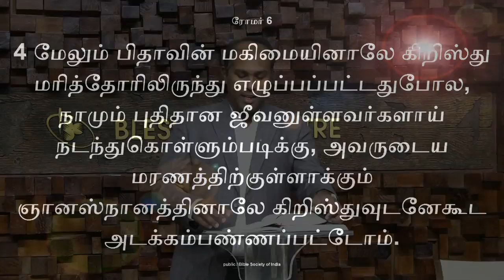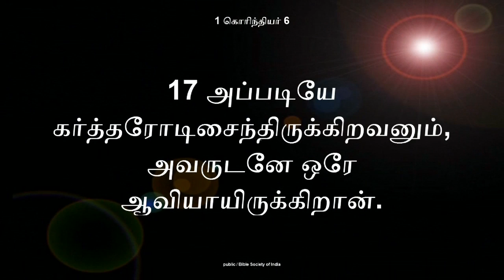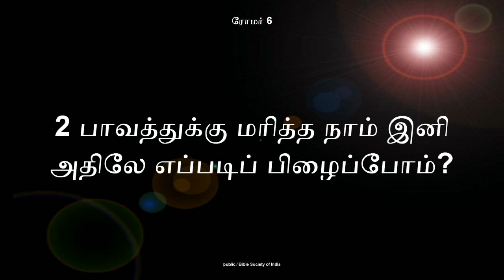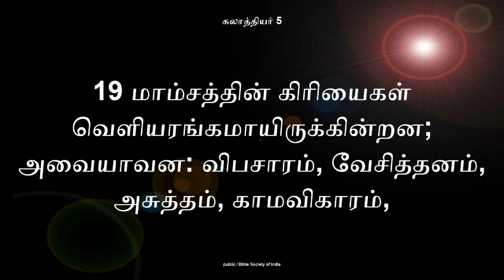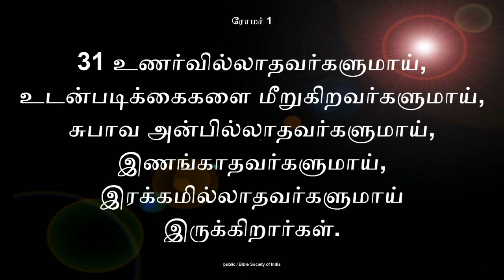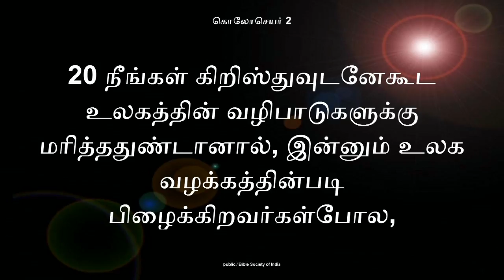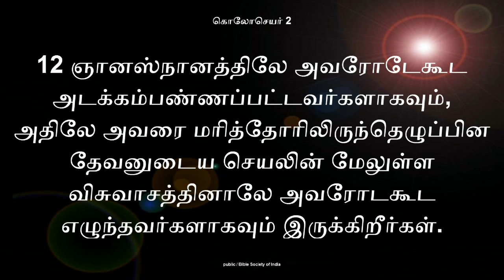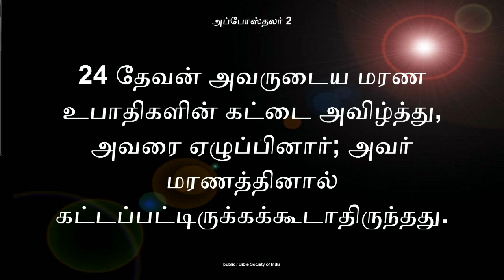KIRUSTHUVODU ENAIKKAPATTIRUKIROM | Rev.Jechoniah Swarnaraj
Sermon Title : Kirusthuvodu Enaikkapattirukirom
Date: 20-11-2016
Language : Tamil
Place : Blessing Centre AG Church,